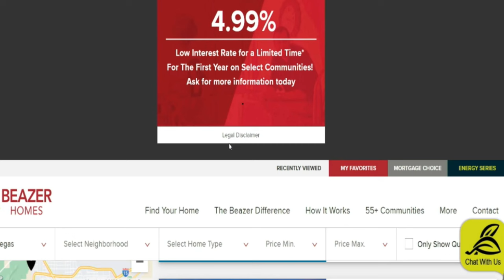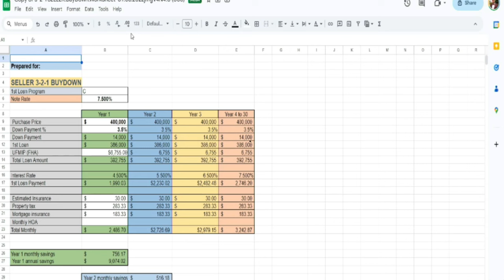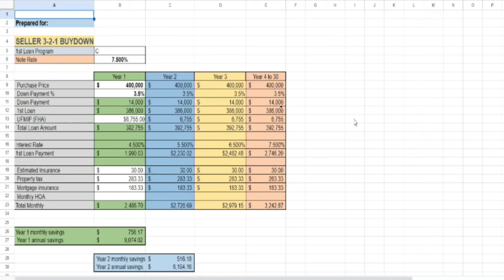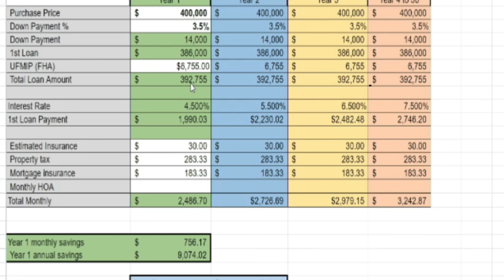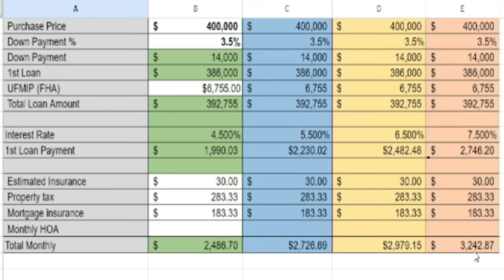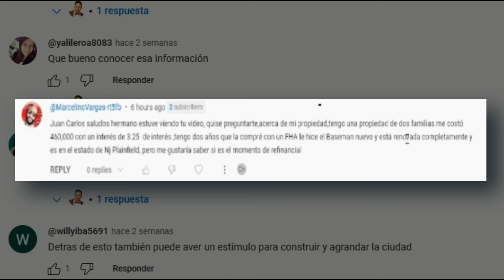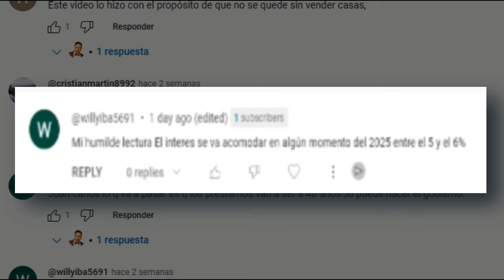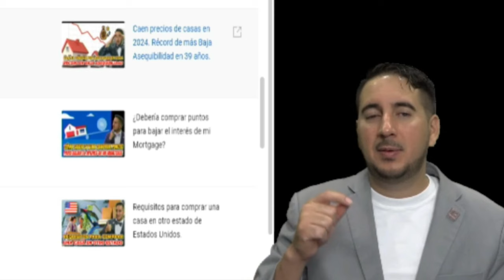Interés al 4.99% para la compra de Nuevas Casas. Incentivos de constructoras por tiempo limitado.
¡Descubre la llave para adquirir tu nuevo hogar con un interés excepcional del 4.99%! 🏡✨ En este vídeo revelador, exploraremos las oportunidades únicas que ofrecen las constructoras por tiempo limitado. Analizaremos minuciosamente las letras pequeñas detrás de esta tentadora oferta, desentrañando las ventajas y desventajas del programa Seller 3-2-1 Buydown. ¡Prepárate para tomar decisiones informadas y dar el paso hacia tu sueño de tener una nueva casa! 🔑